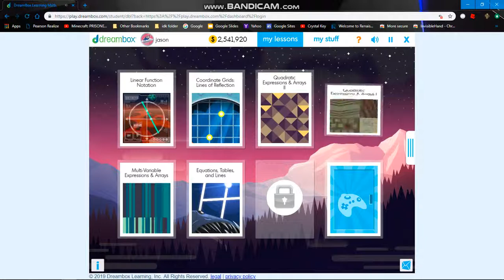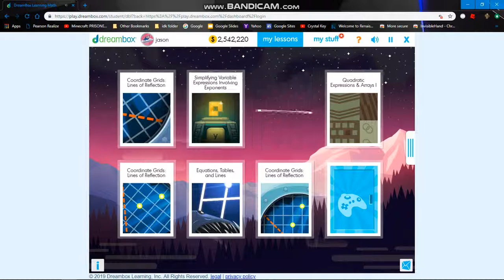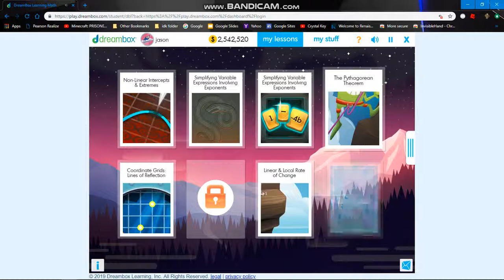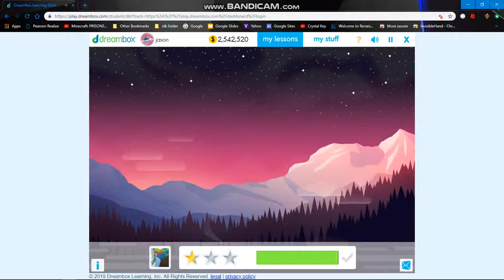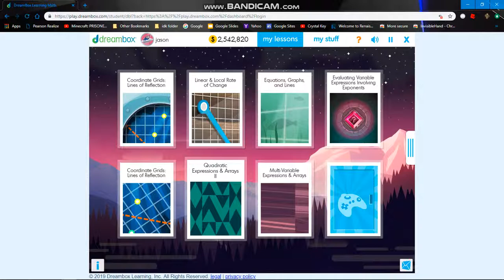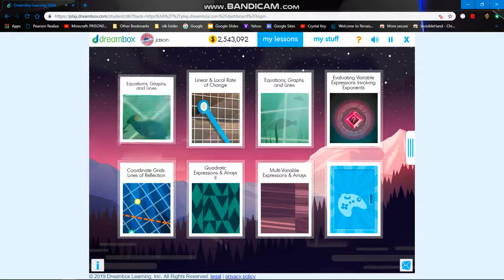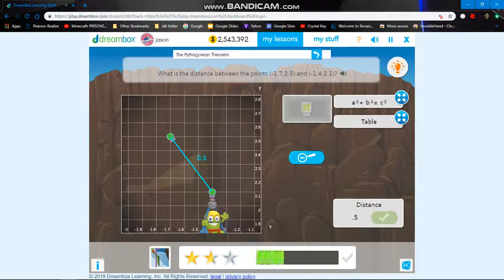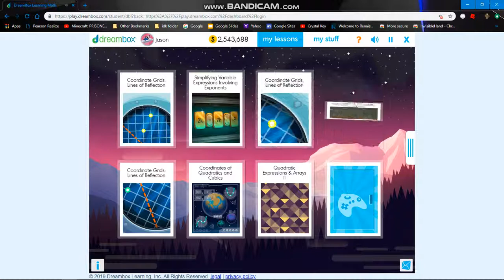Dreambox - Episode 2 - Speeding Through My Lessons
Hello Youtube! In this video, I am playing Dreambox. In case if you didn't notice, this video continues from Episode 1. DreamBox Learning is an online software provider that focuses on mathematics education at the elementary and middle school level. DreamBox Learning provides pre-kindergarten through 8th-grade students with over 1,800 lessons presented as animated adventures, games, and challenges. Hope you guys enjoy this amazing footage as I complete lessons in record time, as a legend...

Prayer in C (Robin Schulz Remix) - Lilly Wood & The Prick and Robin Schulz

Boom Clap - The Fault In Our Stars and Charli XCX